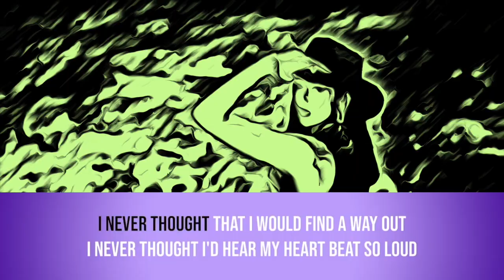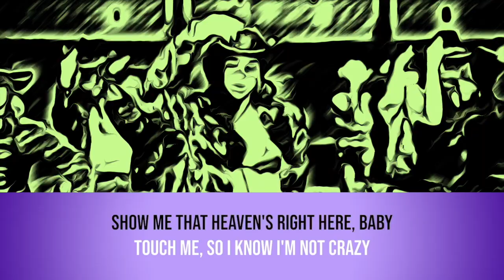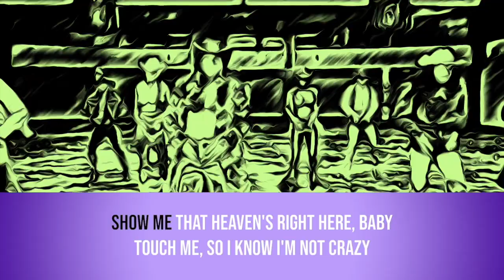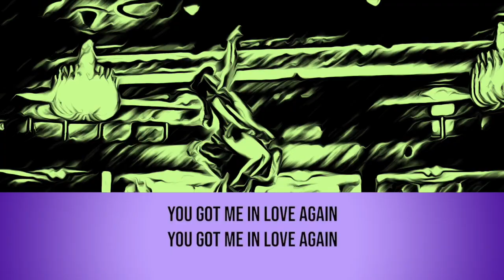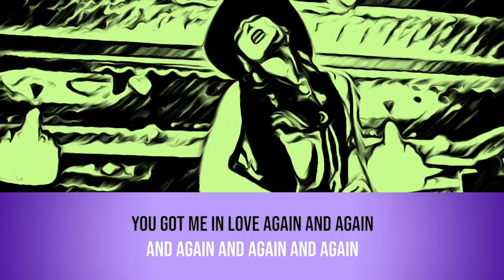Dua Lipa Love Again 🔥 KARAOKE